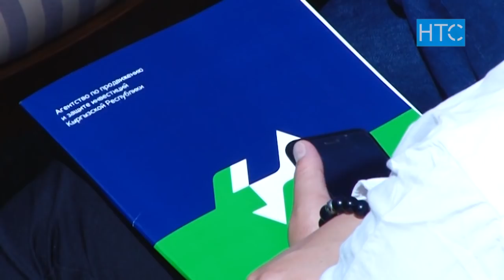Кыргызстан - Китай: курс на укрепление отношений / 13.06.19 / НТС